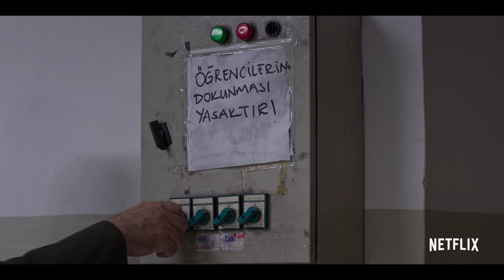Aşk 101 | 2. Sezon Fragmanı | Netflix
Dostlukları, aşkları ve cesaretleri için daha büyük mücadele vermek zorundalar. Hayat her geçen gün daha da zorlaşıyor. Aşk101 2. sezonuyla 30 Eylül’de sadece Netflix’te.

Grubun Necdet'e olan nefreti gün geçtikçe artarken okula yeni bir öğrencinin gelişi beklenmedik bir aşkın filizlenmesine yol açar. Bazı ilişkiler ise ağır darbeler alır.